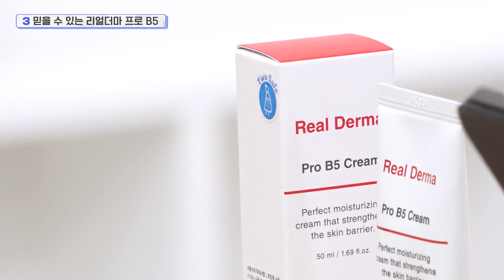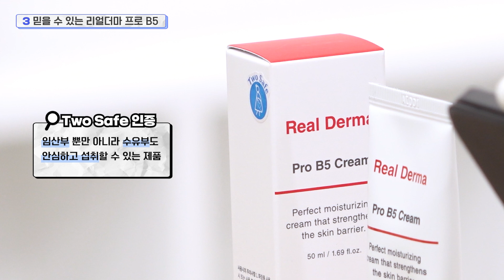마스크에 갖혀 건조해진 내 피부.. 보습 관리는 어떻게 할까요!? ㅣ피부 보습 제품 추천ㅣ몸짱 약사 민재원의 그게 뭐약?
안녕하세요! 몸짱 약사 민재원 입니다👩🏻
오늘은 건조한 피부로 고생하시는 분들께  도움이 되는
리얼더마 프로 B5 크림에 대해  알아보도록 할게요!

01:35 리얼더마 프로 B5 크림은?
01:47 리얼더마 프로 B5 크림의 핵심 성분은?
02:48 제품의 안정성은?
03:38 건조한 피부 관리법!

📌 리얼더마 프로 B5 크림 보러가기!